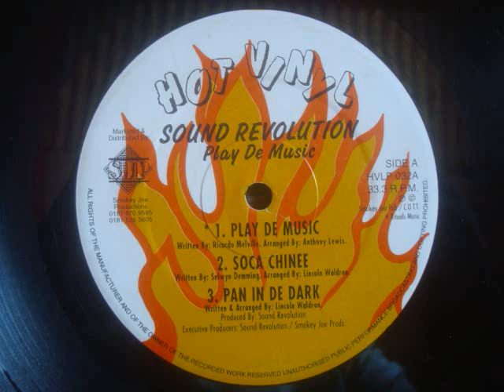Sound Rev Play De Music